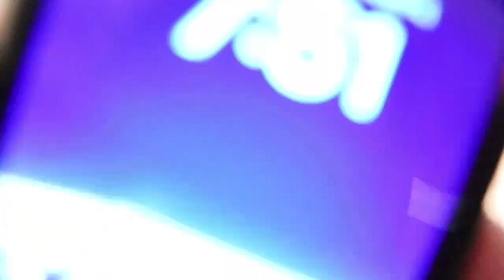Massive Back Day | Start Of Offseason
Today I take you through my back workout a month and a half post competition. This is the start of my offseason for next years competitions. As always enjoy!